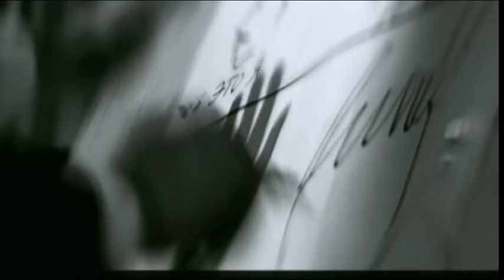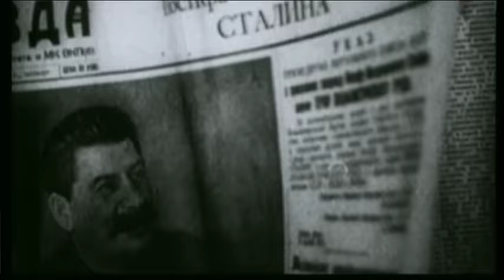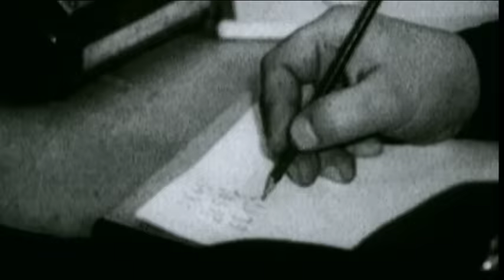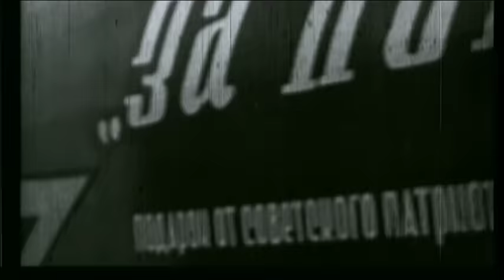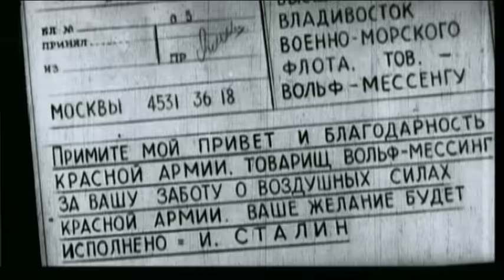ПРЕДСКАЗАНИЯ ВОЛЬФА МЕССИНГА О БУДУЩЕМ ЧЕЛОВЕЧЕСТВА СБЫВАЮТСЯ! Черный Ангел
Фильм о судьбе Вольфа Мессинга. Еще при жизни его окружали мифы. После его смерти они превратились в чудовищные легенды. Быть может, по его рукописным предсказаниям, наша страна живет и сегодня.